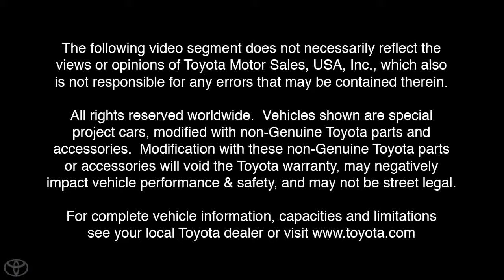Dream Build Challenge Team Joe Gibbs Let's Go Moto! Tundra Building Toyota